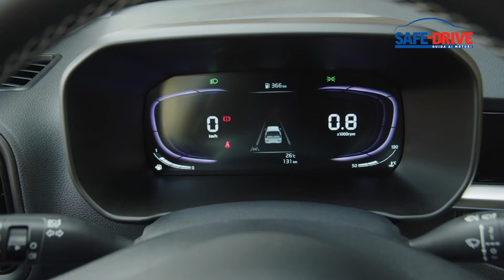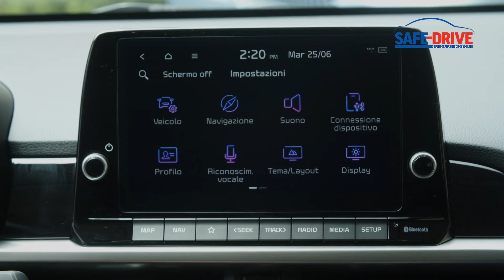LA NUOVA KIA PICANTO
Kia continua fortemente a credere nelle city car e celebra il ventennale della Picanto con il lancio di una versione profondamente rinnovata per design e contenuti. Nonostante la lunghezza di soli 360 cm lo spazio a bordo non manca. Le motorizzazioni sono due, tre cilindri, aspirate a benzina, di 998cc, con potenze di 63 oppure 79 cv; la prima può essere guidata anche dai neopatentati.